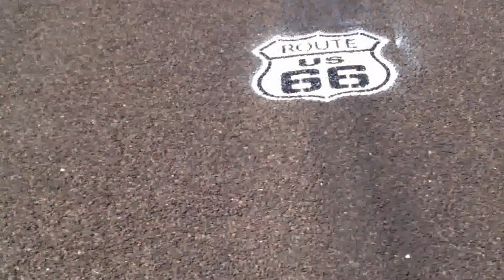Touch up on a painted shield on Route 66 in Montoya NM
I noticed from the interstate that this section of 66 had recently been resurfaced.  I remembered putting a sign there and decided I better stop and put another one there.